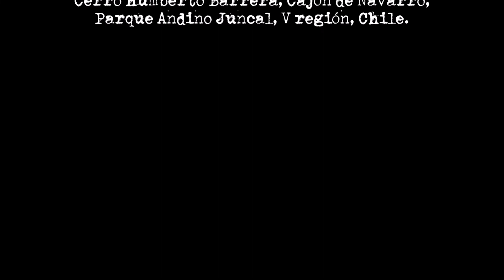Cerro Humberto Barrera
Ascensión realizada por el Club Andino Leones de Montaña al cerro Humberto Barrera, los días 10 y 11 de noviembre de 2018.
Participaron en esta salida: Federico Pooley, Rodrigo Gallardo, Val Collantes, Álvaro Zerené, Claudio Pizarro, Camilo Bravo, Ariel López, Javier Aguilar, Claudia Gómez, Paolo Alarcón, Natalia Rojas, Sergio González y Juan Pablo Cabbada.